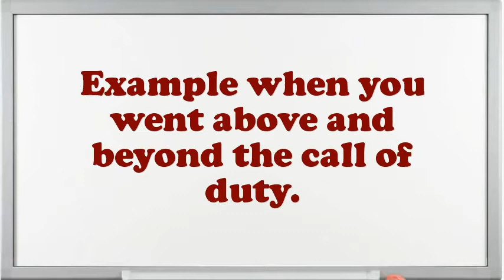Junior Administrator I Interview Questions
Interview Questions for Junior Administrator I.Example when you went above and beyond the call of duty.What was the most complex assignment you have had?What would be your leading endowment as an Junior Administrator I job?What are the potentials of an elegant Junior Administrator I?How many projects simultaneously you have worked as an Junior Administrator I?